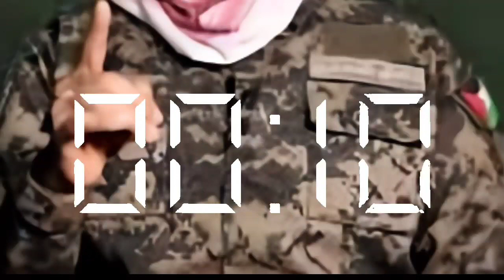أبو عبيدة : روسيا تواصلت معانا واليوم سيتم قتـ.ـل ٢٥٠٠ أسير بأمر من السيد بوتين ردا علي جيش الاحتلال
بالفيديو🔴 لحظه وفاه أبن رئيس اسرائيل مشهد حي وابو عبيدة يعلنها وعدت ووفيت شاهد صراخ زوجة رئيس الكيان أبو عبيدة ينشر فيديو ابن الرئيس"هو بقبضتنا الان" واعتراف امريكي بالنصر الفلسطيني سنحرر الجميع اليوم أبو عبيده | خطف إبن رئيس الكيان وسنبادله بـ 1000 امرأه ورجل من اسرانا شاهد فعل نتنياهو هنمحيها كلها عاجل 🔴 ابو عبيده يعلن وصول رجال الجزائر الى فلسطين شاهد العجاب بعد 38 يوما الجزائر واسرائيل بالفيديو 🔴 ابو عبيده يعلن وصول رجال الجزائر الى فلسطين شاهد العجاب بعد 36 يوما الجزائر واسرائيل الله اكبر 🔴 لحظه وصول الفحال الجزائرية الى فلسطين وانبهار ابو عبيده واغضب اسرائيل سنربح بكم الحرف بالفيديو : غضب أبو عبيده ,عرب الخزي ومفاجأه الهكو والجزائر ارسلت رجال اشداء وامير قطر يبكي اسرائيل شاهد المفاجأه 🔴 أبو عبيدة يكشف سر الرقم 1111 وسبب دخول نتنياهو المستشفى و هجرة الاف من الاسرائليين بالفيديو 🔴 أبو عبيدة يكشف سر الرقم 1111 وسبب دخول نتنياهو المستشفى بعد هجرة آلاف من اسرائيل اليوم !!
الله اكبر 🔴 ابو عبيده يعلن وصول رجال الجزائر الى فلسطين شاهد العجاب بعد 32 يوما الجزائر واسرائيل الله اكبر 🔴 ابو عبيده يعلن وصول الفحال الجزائرية الى فلسطين شاهد العجاب بعد 32 يوما الجزائر واسرائيل الله اكبر 👈 ابو عبيده يصرح عن الجزائر لاول مرة ويبكي اسرائيل ويطلب من قطر واميرها طلب يجب تنفيذه شوف بالصوت والصوره👈 اظهر وجهه واعلن جنسيته أبو عبيده الجزائر ترسل مساعدات لفلسطين طائرة جزائرية في فلسطين طائرة مساعدة الجزائر لفلسطين